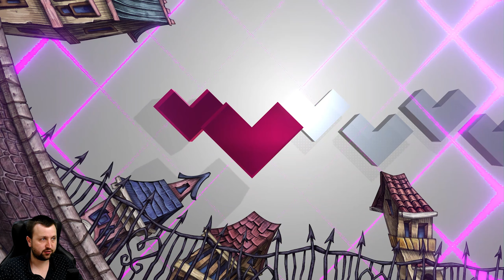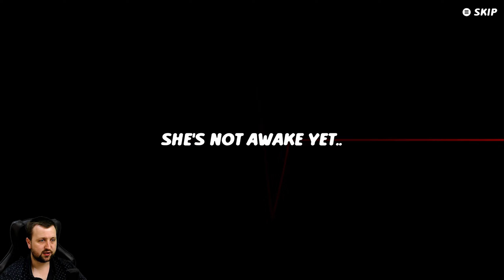NeverAwake Demo Gameplay - Upcoming Twin Stick Shooter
NeverAwake is a nightmarish twin stick shooter with a unique perspective and stylised world. Fight through over 80 levels, various bosses and upgrade your gear as you go along.

Game Round is a game testing platform, by testing games and providing feedback you can earn points which you can then spend to buy real world items!